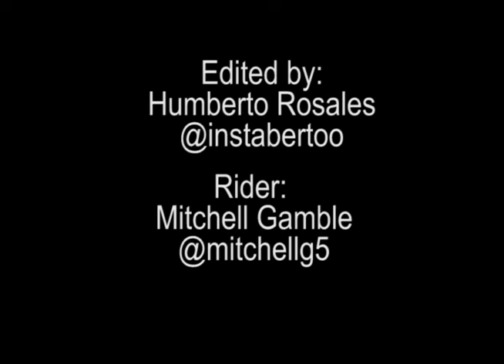Mitchell Gamble VX Edit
Mitchell Gamble doing what he does best.